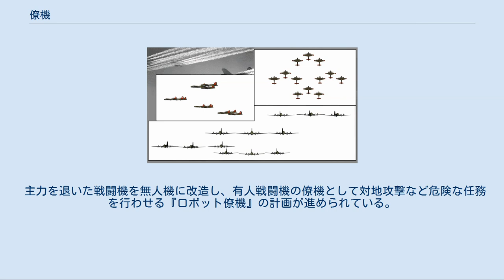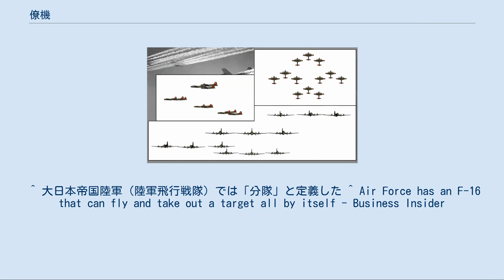僚機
3機編隊の軽爆撃機（九七式軽爆撃機）。
この場合、先頭の1機が長機（編隊長）であり、撮影機を含む後方2機がその長機の「僚機」となる 僚機（りょうき、英：wingman）は、広義には自機と編隊を組む友軍機をさし、狭義にはその編隊内において指揮官（部隊長・隊長）が搭乗する長機とペアになる機のこと。
ウィングマン、ウィングメイトとも。
 主に空軍・陸軍航空部隊・海軍航空部隊など、軍用機を運用する軍隊の航空部隊で用いられることが多い。
 民間航空と異なり、軍隊の航空部隊では偵察機・観測機・連絡機など一部の機種や特種任務時を除き、危険が多くハンデとなる単機飛行・単機戦闘は控え、最低2機ないし3機の編隊を組むことが原則である。
編隊内で指揮官（部隊長・隊長）が搭乗する長機をサポートする機を僚機と呼ぶ。
 長機は編隊の誘導と警戒の役目を担い、僚機は長機の指示で任務を遂行する。
 例として、ロッテ戦法・戦術は、2機（ロッテ）の戦闘機がハンデとなる単機戦闘を避け、相互支援することによって効率よく、また、安全に攻撃できることを目的とした航空戦における戦術である。
2機1組でロッテを組み、「長機」が敵に対し攻撃・追撃を行っている間、もう1機の「僚機」は長機の上空や後方に食らい付き、その援護・哨戒を行う。
この際、長機の操縦者は後方を警戒する必要がないため、攻撃に集中する事ができる。
僚機の操縦者は長機の操縦者の部下が務めることが多いが、文字通り後ろを任せる存在であるため、僚機の存在は重要な役割を占める。
 なお、船舶・艦艇・軍用車両においても僚機と同様の単語は用いられており、それぞれ僚船・僚艇・僚艦・僚車と称される。
 12機のB-17によるコンバット・ボックス 爆撃機は編隊を組んで飛行すれば見張りの分担により効率的な防御が可能となる。
アメリカ軍では10機以上が密集した編隊を形成するコンバット・ボックスにより、弾幕密度を上げて接近を防いでいた。
 編隊は長機の指示で爆撃のタイミングや目標の変更などを行うが、それぞれに任務機長が搭乗しているため、戦闘機よりも依存度は少ない。
 手前がハンター機（AF-2W）、奥がキラー機（AF-2S） 対潜哨戒機では、捜索機と攻撃機がペアとなって行動するハンターキラー戦術が第二次世界大戦中から始まり、AF-2WとAF-2Sから構成される航空システム「AF ガーディアン」などが運用されたが、機材の進化により、ハンターとキラーの兼任が可能となったため、現代では行われない。
 主力を退いた戦闘機を無人機に改造し、有人戦闘機の僚機として対地攻撃など危険な任務を行わせる『ロボット僚機』の計画が進められている。
 長機と僚機は音声無線により連絡を取っていたが、ネットワーク中心の戦いではセンサーから取得した情報を僚機間で共有することで、客観的な情報を元に連携をとることが可能となる。
 i3 FIGHTERなどの第6世代ジェット戦闘機では、早期警戒管制機やUAV、地上のレーダーなどをネットワークで連携させ、地上の司令センターが直接編隊を指揮する構想も存在する。
 ^ 大日本帝国陸軍（陸軍飛行戦隊）では「分隊」と定義した ^ Air Force has an F-16 that can fly and take out a target all by itself - Business Insider